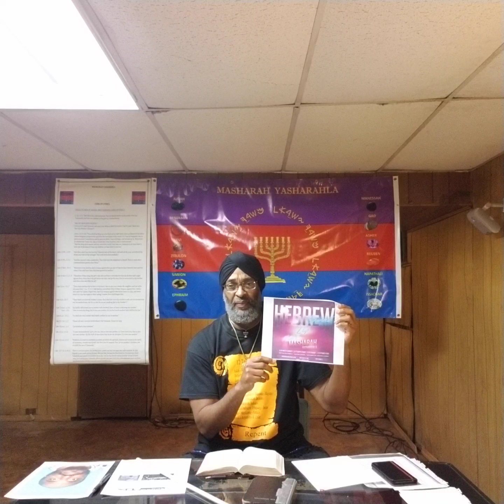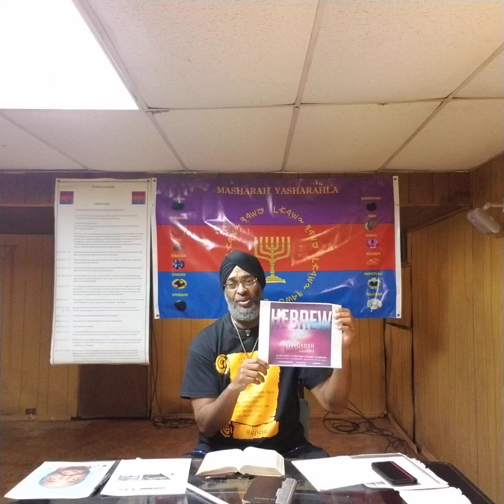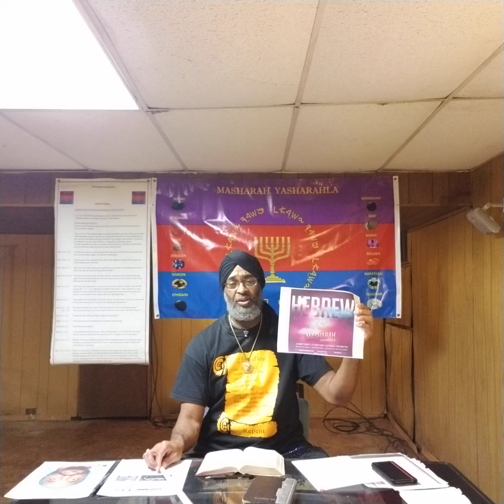Concerning the Jersey city shooting pt 1